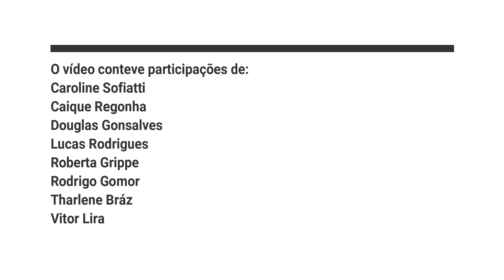Epitáfio Titãs - Trabalho de Filosofia e Ética IFSP - São Roque 2018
Este video não possui fins comerciais e é apenas um trabalho da turma de Filosofia do curso de bacharelado em administração do IFSP São Roque.

Professor responsável: Dr. Frank Viana
alunos: Caroline Sofiatti, Lucas Rodrigues, Roberta Grippe, Rodrigo Gomor e Vitor Lira.

FORÇA BRANCO MELLO!